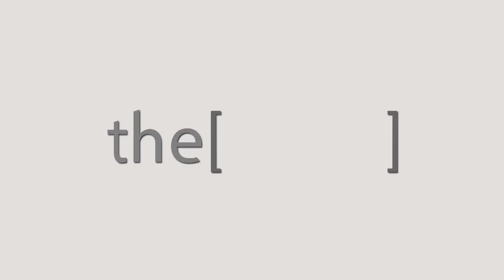Dr. Mohamed Fouad talks about the importance of Diagnostic Radiology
Dr. Mohamed Fouad Abdel Latif
Diagnostic Radiology Instructor in Alkasr Al-Eini University.
الدكتور محمد فؤاد عبداللطيف
مدرس الاشعة التشخيصية بكلية طب القصر العيني